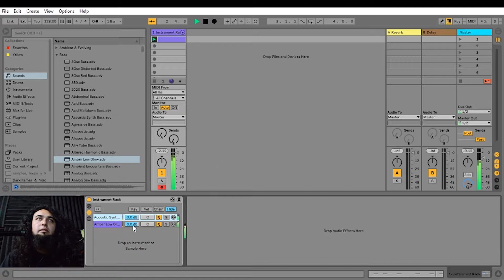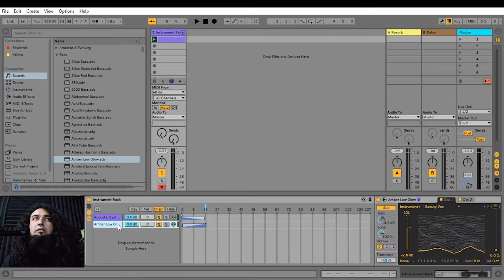🎶Ableton Live 10 Tutorial 10 - Rack de Instrumentos 😎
Serie de tutoriales de Ableton Live 10 En estos tutoriales les mostraremos como usar el programa Ableton Live 10 de una manera profesional para crear música electrónica.